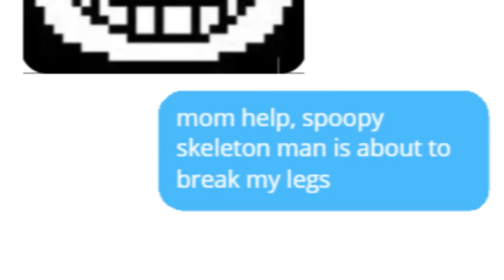Undertale - Undertale Animation - ZombiewarsSMT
Undertale GMOD - Undertale Animation - ZombiewarsSMT with Dekurius and Animated By Rucdose. Check Out Some Undertale Gmod Videos Too!

Grow Your Youtube Channel & Earn MORE Money! MUSIC CREDITS